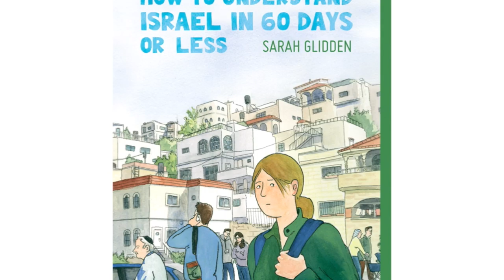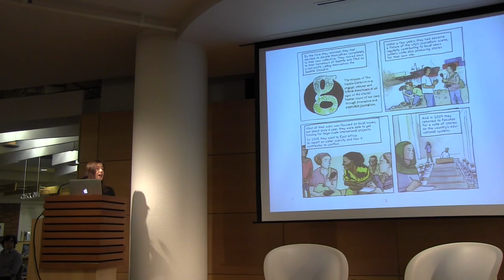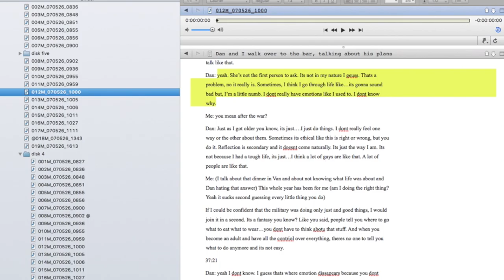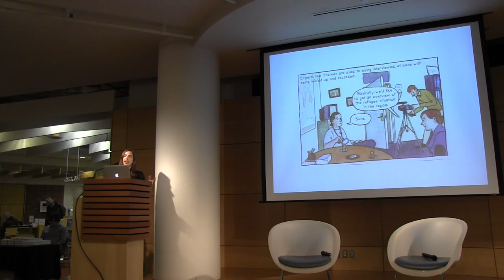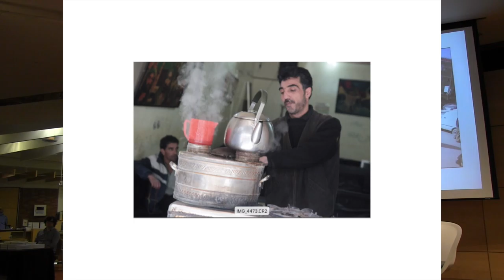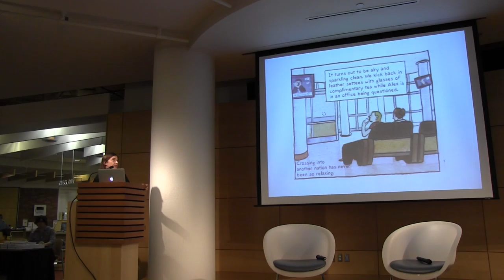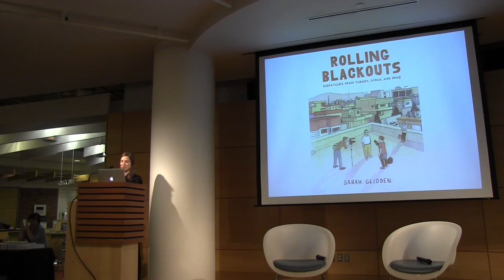Cartoonist Sarah Glidden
At the forefront of "graphic journalism," Sarah Glidden on her book, Rolling Blackouts, which follows reporters in dispatches from Turkey, Syria and Iraq.